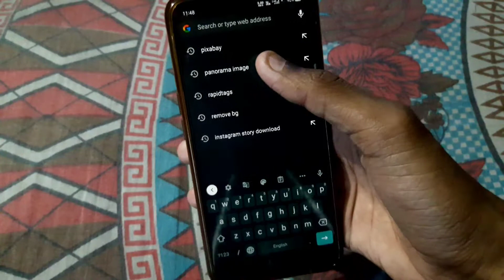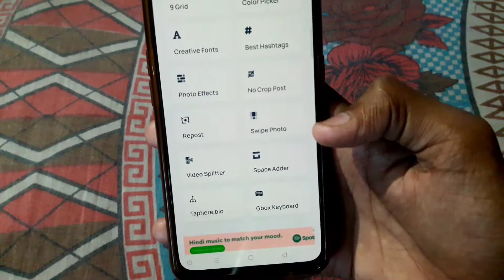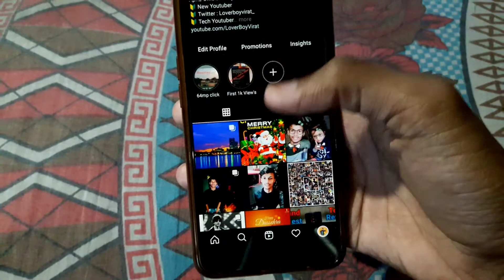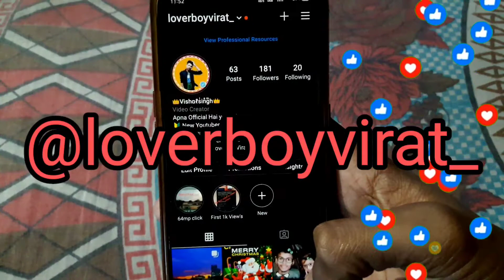How To Upload Sliding Panoromic Images On Instagram | Upload Panorama Photos In Instagram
instagram panorama
how to upload panorama to instagram
seamless panorama instagram
how to upload panoramic photos on instagram
how to upload panorama on instagram
instagram photos
instagram panoramas
how to split pictures for instagram
instagram multipost tutorial
panorama
instagram panorama multiple photos

🚫 IMPORTANT NOTICE 🚫